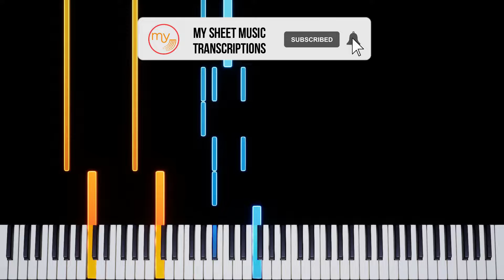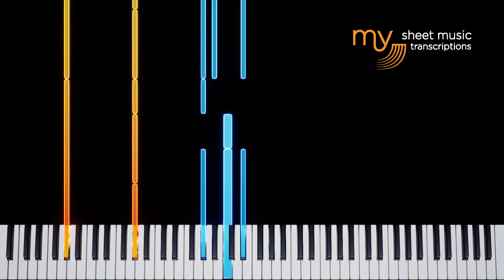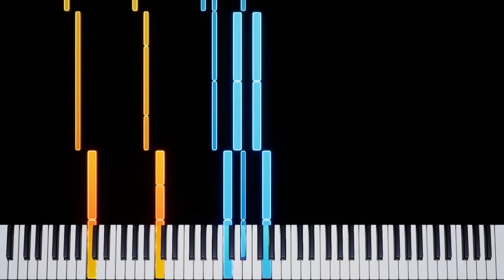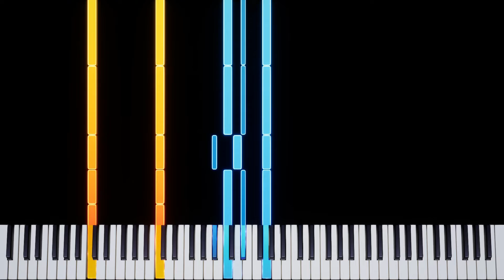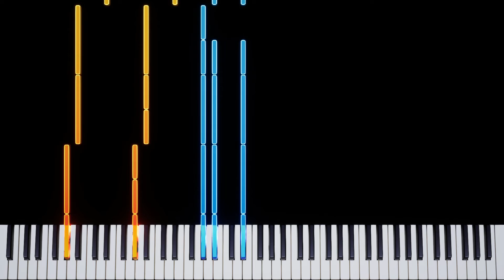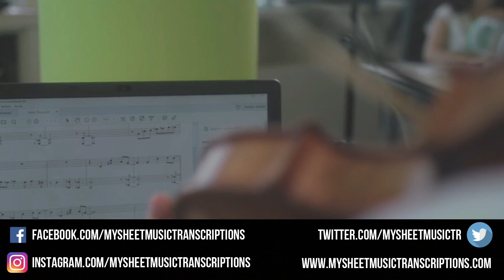Moonlight Motel (Jake Thistle) - Piano Tutorial